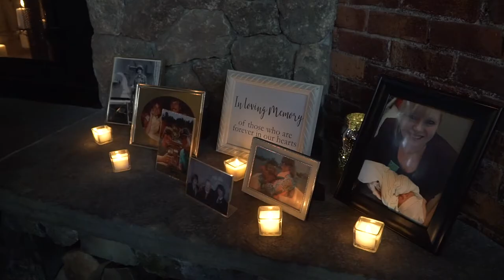Alana & Chris Wedding Highlight Video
Alana & Chris

Videographers: Bobby
Venue: 1620 Winery, Plymouth, MA